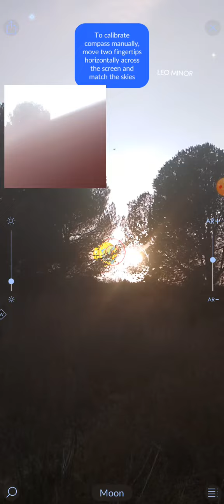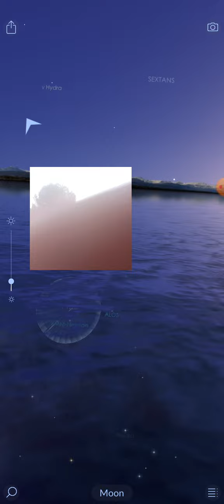wish for good luck, wish good luck for the forest 🌲🌍 Star Walk 2 ✨🌞,and a story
wish for good luck, Star Walk 2 ✨🌞,and a story about Google
at the neighborhood what I grow there is a street named "מלכי ישראל" - kings of Israel, at the village or city named  "זיכרון יעקוב" the rememberd memory, many companies leaders where staying at the past - laxery street near vast forest and sea

story that once was taled from my childhood that someone from Google, was able to coil the first android terminal, in order to run android at the forest for the first time. so we will be able to use Star Walk 2 and Solar Walk 2, and the forest is realted with creating of Google , story once told to me, I will learn about is accuracy and truth at the future

the forest around zichron ya'akov is a protected forest reserve forest mixed between zichron yaakov, binyamina, alona " אלונה" forest and Horshan "חורשן" forest, and "יערות הכרמל" Carmel forest
with areas of agriculture like cow farm 🐄, peaches 🍑,and grapes 🍇 pomegranate, pine, and carob, and more
serounded with vast amazing forest at that serounded zichron ya'akov of pine ,eucalyptus and more
wish good luck also for the area
there is a record of Star Walk 2 and Solar Walk 2 ✨🌲🌍
sky live and visible tonight

it is an amazing forest

and any way I need to save the forest
wish for good luck for the forest
there is need to protect earth 🌍 in order for it status of being hydrogen water blue with green forest plant

wish good luck for the forest, 🌲 and good luck for Google